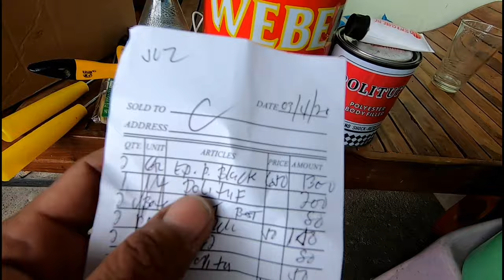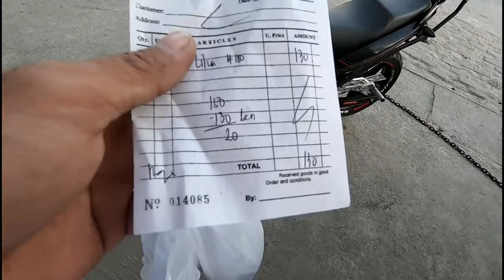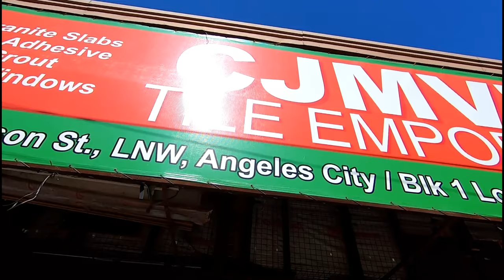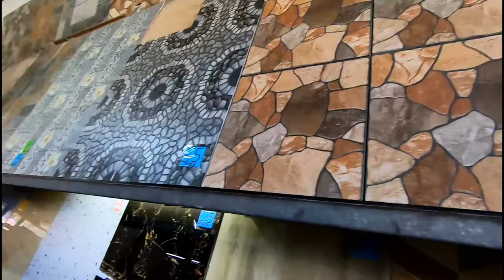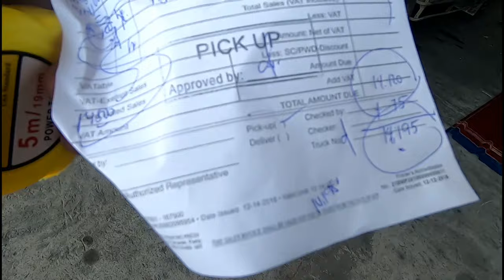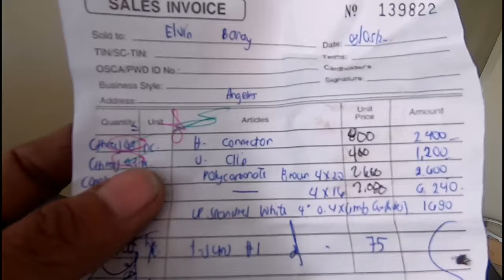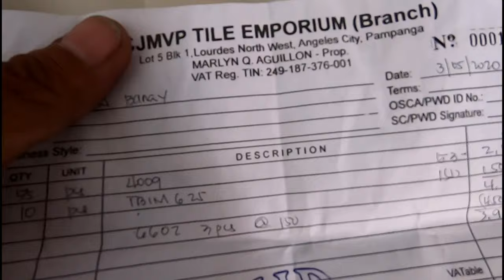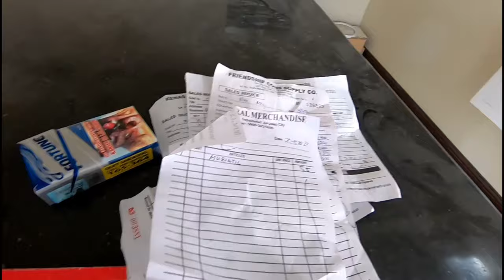Pagbili ng PolyCarbonate Roof at paano gawin ang RIBTYPE LONG SPAND ROOF